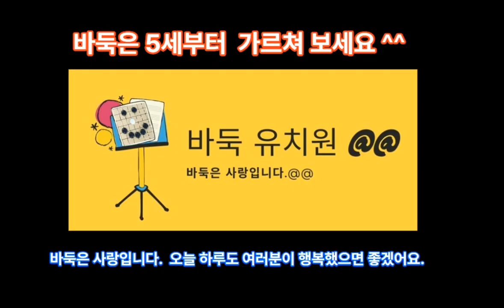바둑 입문 종합 17강 두집만들기-3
바둑을 처음 배우고 싶어하는 분들을 위하여
바둑 학원에서 처음 배우는 바둑 입문 과정 - 입문1.입문2.입문종합을 올려 드리고 있고요.
이 영상이 바둑을 처음 배우는 분들에게 조금이라도 도움이 되었으면 좋겠어요.
바둑은 가까운 바둑학원.기원.바둑협회.문화센터.초등방과후 바둑 등에서 꼭 배워 보세요.
이번 기회에 바둑을 꼭 한번 배워 보세요. 정말 재미있고 유익한 벗이 되어 줄 거라고 믿어요.
바둑은 누구나 쉽게 배울 수 있어요. 지금 도전해 보세요.
오늘 하루도 여러분이 행복했으면 좋겠어요. 바둑은 사랑입니다.